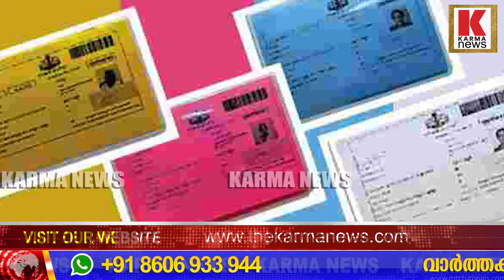ആധാറും റേഷൻ കാർഡും ഉണ്ടെങ്കിൽ പല സെർട്ടിഫിക്കറ്റിനും അലയേണ്ട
വില്ലജ് ഓഫീസിൽ പോയികാത്ത്  കെട്ടികിടക്കുമ്പോൾ ,നമ്മളറിയാത്ത ചില കാര്യങ്ങളുണ്ട്